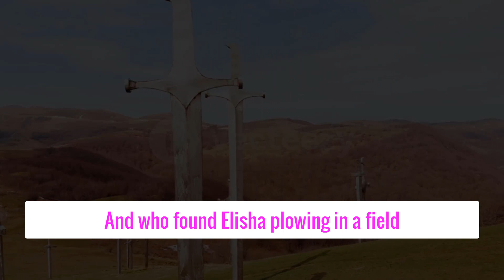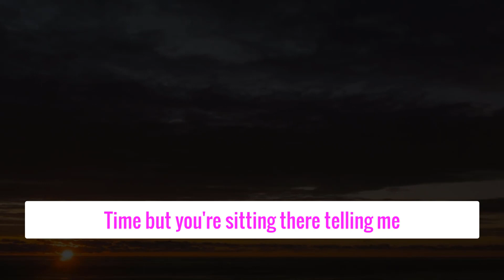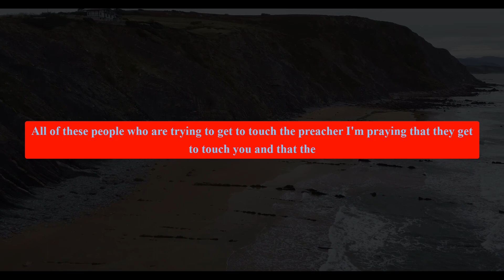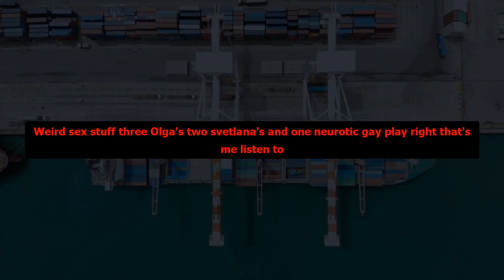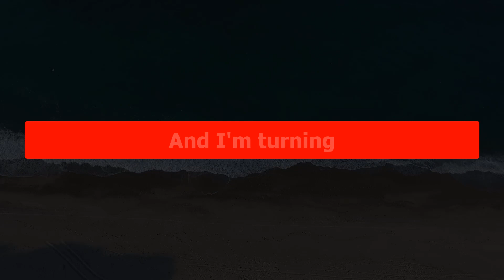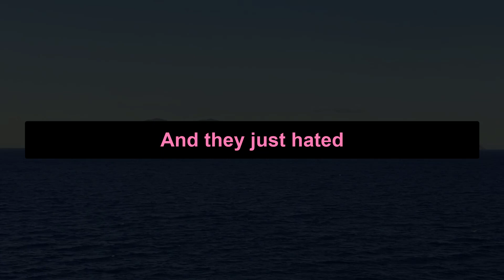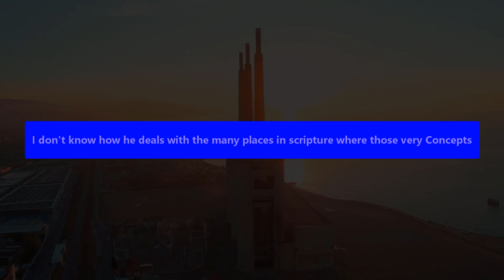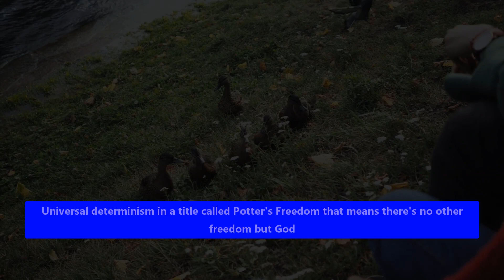60 minutes of Motivation To Change Forever | John Macarthur, Steve Harvey, TD Jakes #1614